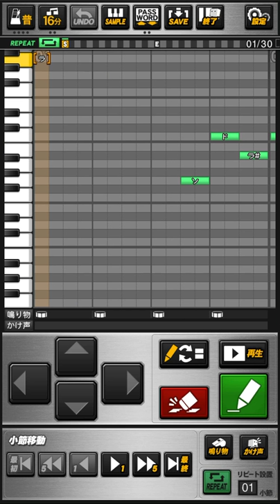【プロスピA】竹原直隆 旧応援歌 / ロッテ